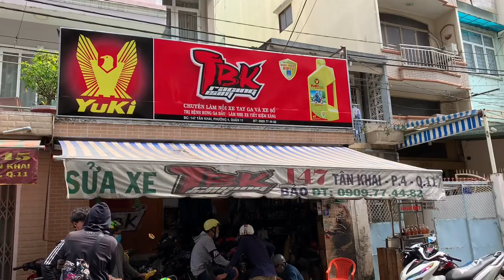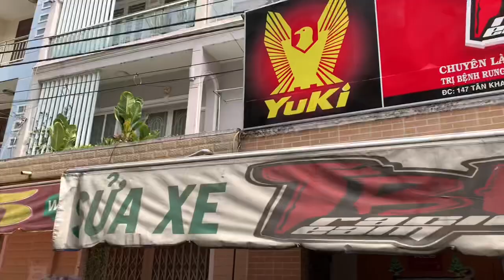Sự Khác Biệt giữa pô zin và Pô độ ORPR gắn cho Vario tại TBK Team Bảo Hello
Sự Khác Biệt giữa pô zin và Pô độ ORPR gắn cho Vario anh em  nghe thử nha tại TBK Team 147 Tân Khai P4 Q11 Bảo Hello 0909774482